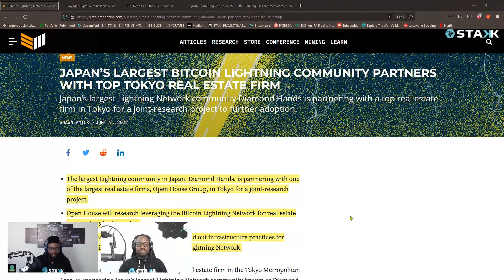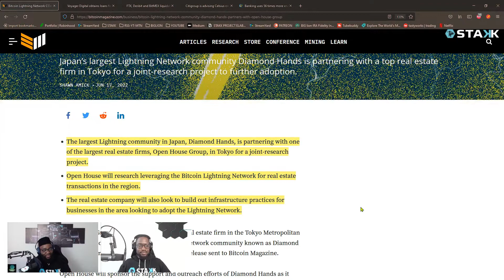Lightning The Future of Bitcoin Transactions?